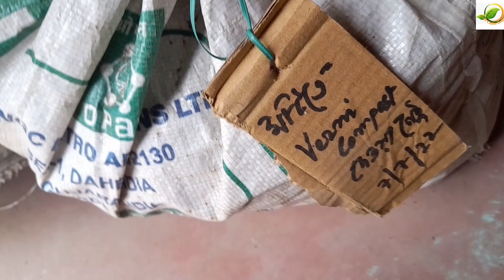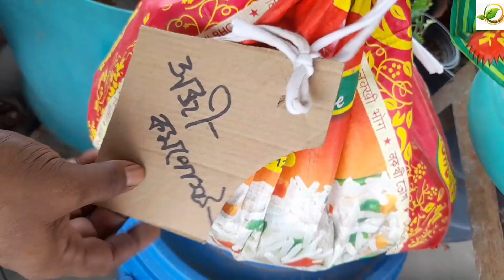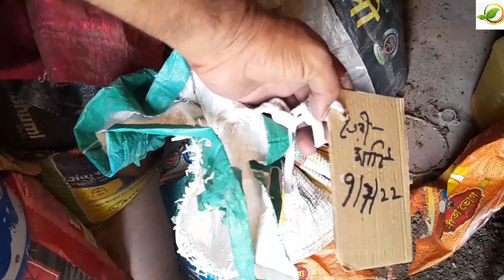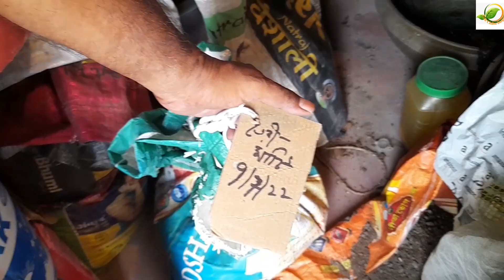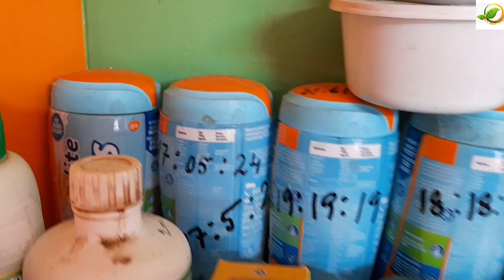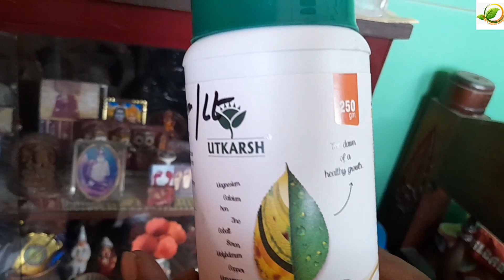শ্যামল শাস্ত্রি দার কাছে শিখে নিন,কি ভাবে ও কতো গুছিয়ে বাগান করা সম্ভব, সময় ও পরিশ্রম দুই বাঁচিয়ে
Description/বর্ণনা:
আমরা আরও ভাল বাগান কি করে করতে পারি সেটাই অন্যের বাগান দেখে শিখতে ও পারি আবার অন্যের বাগান দেখে আমরা অনুপ্রাণিত হই। পৃথিবীর চাষ জমি দিন দিন কমছে, বাড়ছে নগরায়ন। আর নগর হোক বা গ্রাম, সকল বাড়ির ছাদ যদি গাছে পরিপূর্ণ থাকে তবে পৃথিবীর ভারসাম্য আবার ফিরে আসবে।

আপনাদের কাছে বিনীত অনুরোধ আপনারা যারা বাগান করছেন তারা আমার সাথে যোগাযোগ করুন, আপনাদের বাগান যখন আমরা ভিডিও র মাধ্যমে তুলে ধরি তখন আপনাদের যেমন ভাল লাগে তেমন ই অন্যরা দেখে অনুপ্রাণিত হয় ও বাগান করেন, এতে নতুন নতুন বাগান যেমন তৈরি হয় তেমনি নতুন আইডিয়া সেয়ার হয়।

অবাঙালি বাগান প্রেমীদের পরামর্শে আমরা নতুন যে হিন্দি চ্যানেল টি শুরু করেছি তার নাম:
"ECB GARDENING (Hindi Version)"

                      ecbgardening

Happy Gardening

"Eak Chilte Bagan"
"ECB GARDENING"